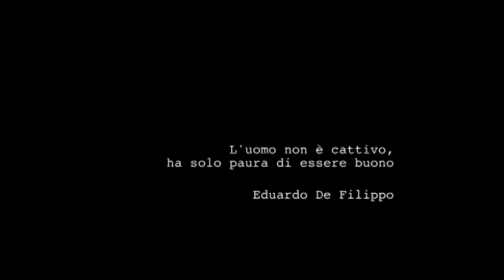Napoli Film Festival - Sezione Scuola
Passerà la notte 1° tempo - I.C. "San Giovanni Bosco", Napoli